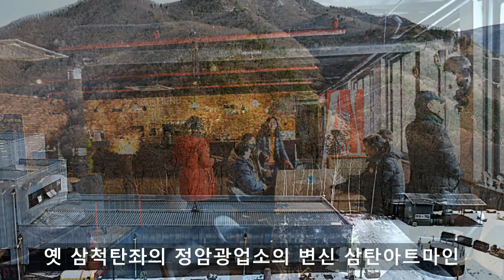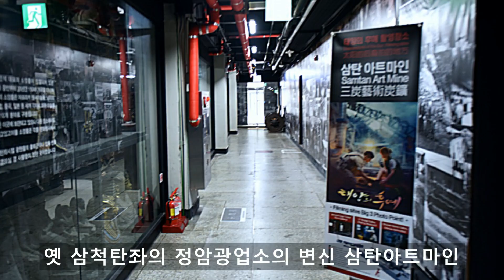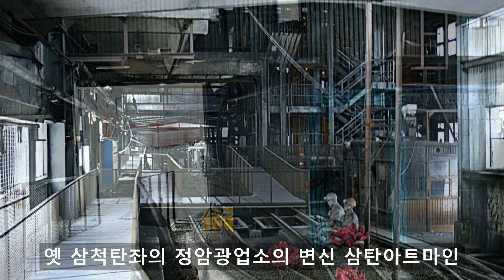옛 삼척탄좌의 정암광업소의 변신, 문화예술광산 삼탄아트마인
강원도여행 정선여행 정선관광명소 정선가볼만한곳 삼탄아트마인
강원도 정선군 고한읍 함백산로에 위치하고 있는 삼탄아트마인입니다 이곳은 해발 850높이에 위치한 탄광입니다 40여년간 운영하던 탄광이였지만 대체자원의 다양화로 인하여 석탄산업이 쇠락의 길로 접어들면서 2001년에 결국 폐광이 된 옛 삼척탄좌의 정암광업소 석탄채광시설과 함께 부지를 활용하여서 문화예술광산 1호로 변신시켜서 재탄생 시켜 놓은 국내에서 유일하게 폐광산을 이용하는 전시장이자 박물관이며 정선을 대표하는 관광 자원의 하나이기도 합니다 삼탄아트마인은 관광 100선에 선정된 유명 관광지이기도합니다 삼탄아트마인의 공간구성은 미술관과 전시실과 카페와 원시미술관과 광산유물 관련박물관 시설들이 있습니다 또한 정선의 관광지로는 민둥산 억새밭과 아우라지와 화암동굴과 병방치스카이워크와 하이원 리조트 스키장과 소금강과 동강등 수 많은 관광명소가 있습니다